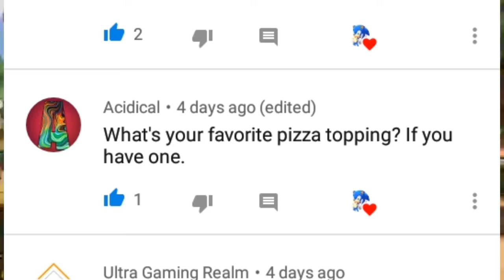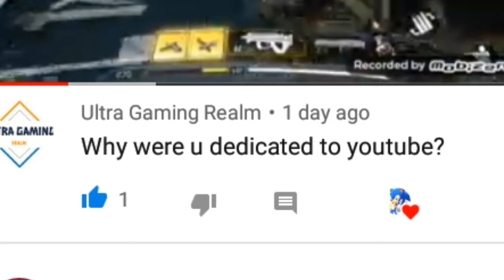Call of Duty GP/QnA